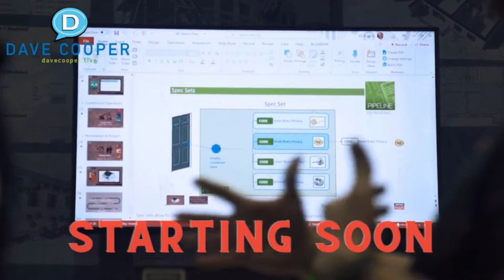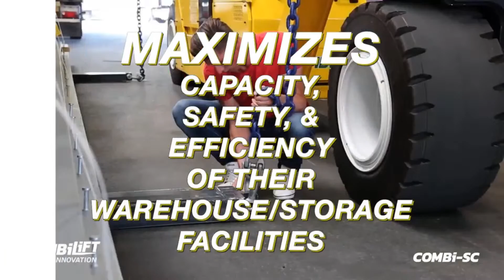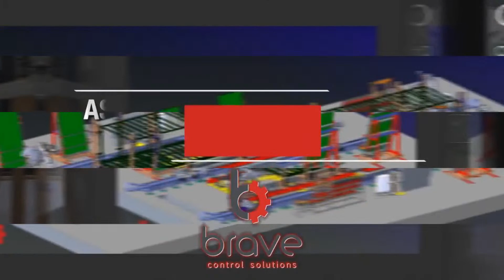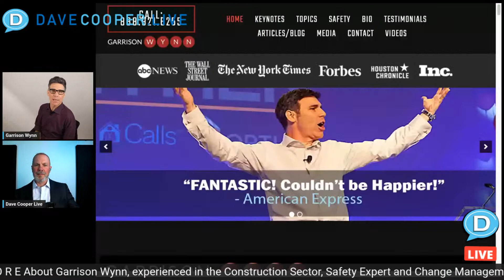Garrison Wynn: Change Management for Improved Safety and Mental Health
Safety and Mental Health. Together Again. See how psychology meets anthropology as Change Management Expert Garrison Wynn joins us on Dave Cooper LIVE.

Construction is a high hazard industry where workers engage in many activities that may expose them to serious hazards, like falling from rooftops, unguarded machinery, being struck by heavy construction equipment, electrocutions, silica dust, and asbestos. The direct link between safety and mental health is real. In a world where the only constant is C H A N G E today we discuss how managing that change can lead to improved safety and mental health. While rooted in how psychology meets anthropology, this conversation is for non-academics. It’s for the people who demand and deserve a safer work environment and for leaders who can deliver on that promise.
Garrison Wynn:
Speaker, consultant and Amazon #1 Bestselling Author, Garrison has presented to (literally) almost all of the Fortune 500. From Amazon to Walmart. He has a background in manufacturing, instrumentation, telecommunications, financial services and is a former Fortune 500 department head and a former professional stand-up comedian.

In his teens, Garrison worked with Magnavox and baseball legend Hank Aaron to promote the world's first video gaming system, and by age 27 he became the youngest department head in a Fortune 500 company's history. He researched and designed processes for 38 locations nationwide and developed and marketed products still being sold in 30 countries. He is the author of the Amazon.com bestseller The REAL Truth About Success, coauthor of the Amazon.com #1 Bestseller The Cowbell Principle, has contributed weekly to The Washington Post, coauthored with Stephen Covey and has been featured in
Forbes, Huffing ton Post, and Inc. magazines. He is also a chemical plant explosion survivor who helps organizations communicate safety more effectively. His award-winning success tools receive high praise, but his greatest strength is a magnetic live performance that keeps him in high demand, with more than 400 inquiries and 90 speaking dates per year.